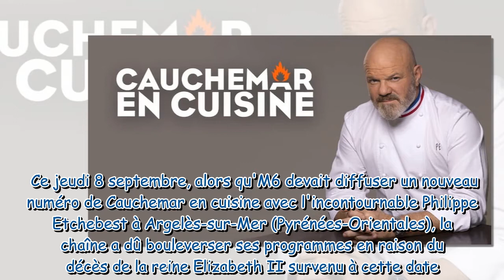Cauchemar en cuisine : Une téléspectatrice reconnait son arnaqueuse dans la bande-annonce, le choc !